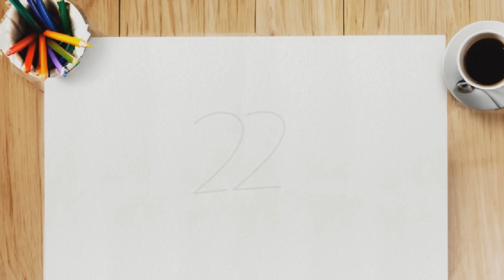transformer 22 en oiseau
dessin oiseau à partir de chiffre (drawing bird from number)
transformer chiffre en oiseau (transform number into bird)
22 en oiseau (22 into bird)
création oiseau avec chiffre (creating a bird with a number)
dessiner un oiseau à partir de 22 (draw a bird from 22)
idée de dessin originale oiseau chiffre (original drawing idea bird number)
tutoriel dessin (drawing tutorial)
apprendre à dessiner (learn to draw)
dessin facile (easy drawing)
dessins mignons (cute drawings)
dessins pour enfants (drawings for children)
création artistique (artistic creation)
art numérique (digital art)
dessins animés (animated drawings)
dessins de personnages (character drawings)
dessins de paysages (landscape drawings)
techniques de dessin (drawing techniques)
matériel de dessin (drawing materials)
logiciels de dessin (drawing software)
cours de dessin (drawing courses)
dessins originaux (original drawings)
tutoriel dessin portrait (portrait drawing tutorial)
apprendre à dessiner des animaux (learn to draw animals)
dessins de personnages manga (manga character drawings)
tutoriel dessin paysage (landscape drawing tutorial)
dessins kawaii (kawaii drawings)
dessins réalistes (realistic drawings)
tutoriel dessin chibi (chibi drawing tutorial)
dessins de fleurs (flower drawings)
tutoriel dessin nature morte (still life drawing tutorial)
dessins de mode (fashion drawings)
tutoriel dessin bande dessinée (comic book drawing tutorial)
dessins d'architecture (architectural drawings)